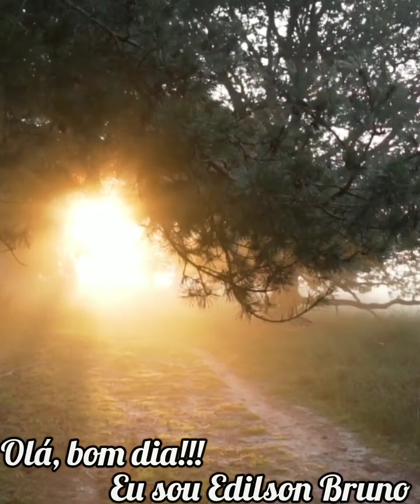Salmo 58 - Locução e Produção: Edilson Bruno.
Salmo pertencente a coletânea do propósito de ler um Salmo por dia.